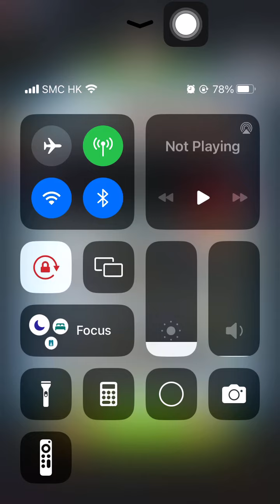Special Missions 2 20240607 Aggretsuko : a Short timer Strikes Back! 烈子 Puzzle Gameplay